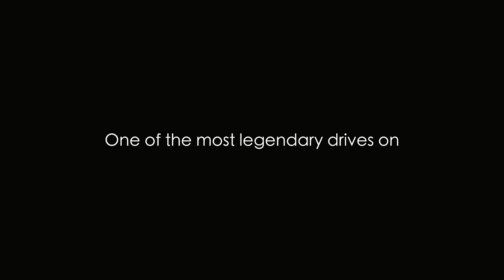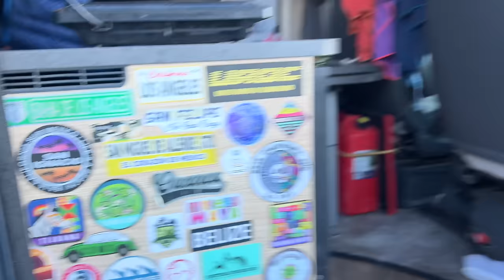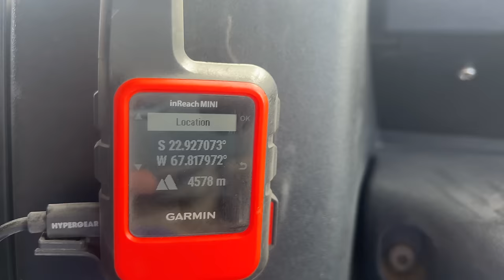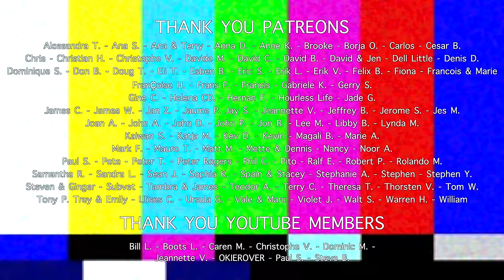Legendary tracks on the panamerican (convoy) - EP 84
Last week we arrived to the Salar de Uyuni, the biggest salt flats in the world. incredible 10.000 square km of empty whiteness. an exceptional journey.

This week we embark got a real challenge on one of the most famous stretch along the panamerican highway, the laguna route. This trail rallies the South of Bolivia to the North of Chile over 500km. On the Altiplano we are never under 4000m and there is no water or gaz station available. It is known for its brutal temperatures and insane winds. Well at least we do not do that alone! We are going with an adventurous group of travelers. 2 troopies and a DUCATO. Don’t judge the van it will impress you!

We hope you enjoy this journey it was one of our favorit! but it is not over with the Altiplano and next week promises to be even more impressive.

Nick & Mathilde